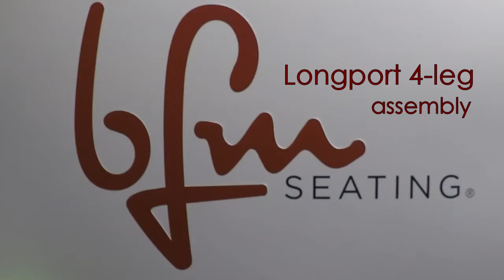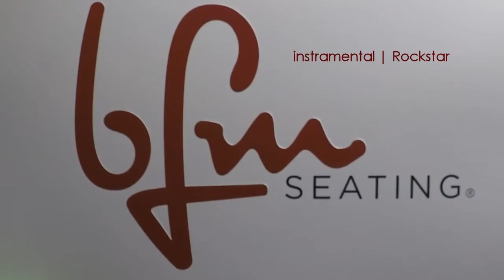longport 4 leg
This instructional video will show you a step-by-step assembly of our Longport 4-let tables.